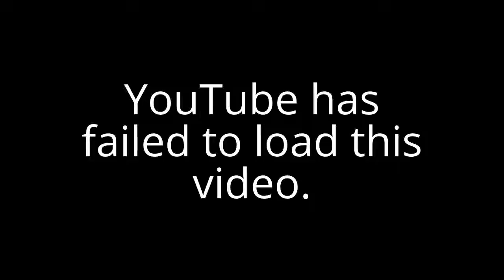Intro?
I created this video with the YouTube Video Editor It will be my intro.